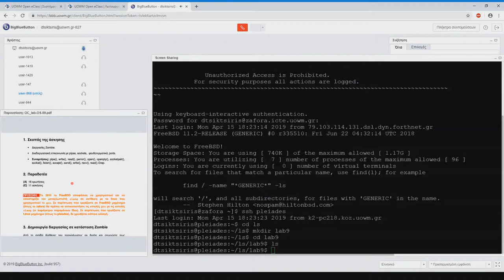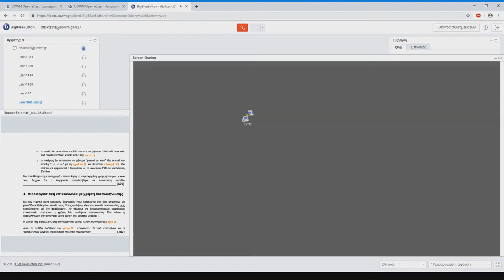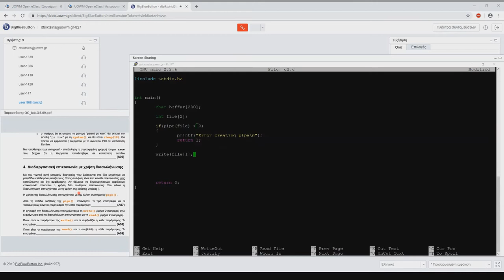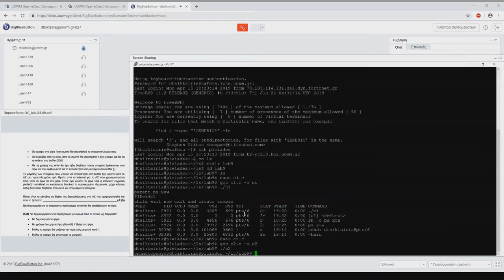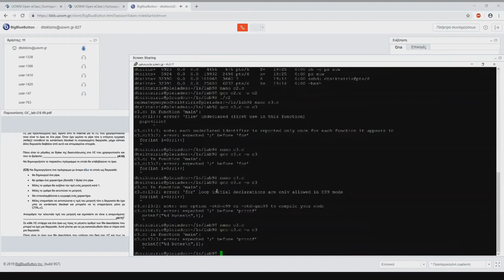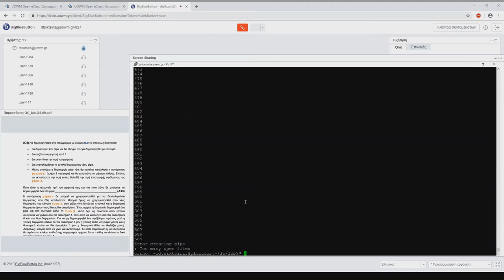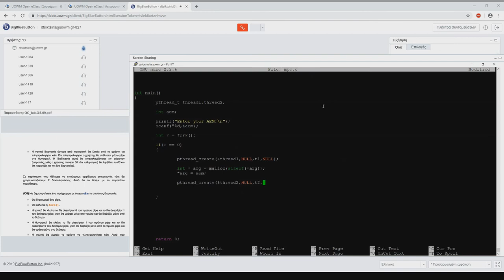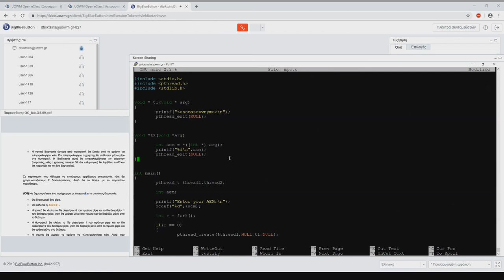Λειτουργικά Συστήματα 2019 - Εργαστηριακό Φροντιστήριο 9ης εβδομάδας - Δημήτρης Τσικτσίρης